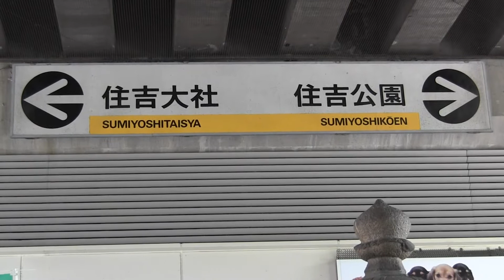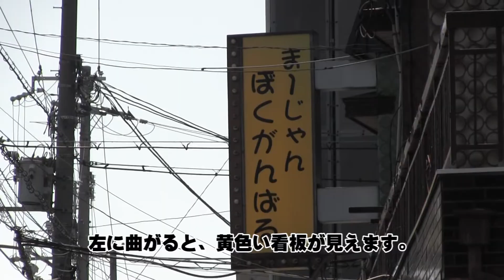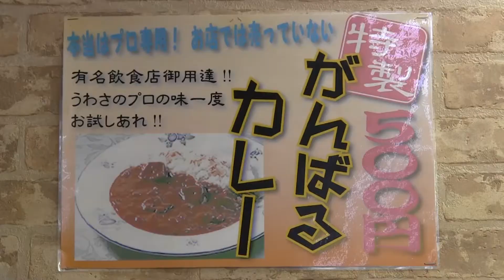ぼくがんばる